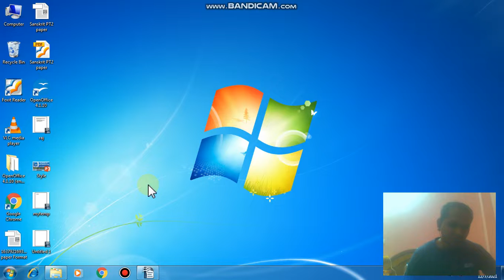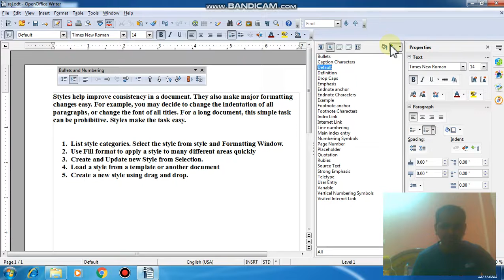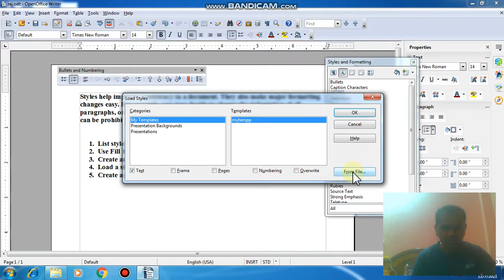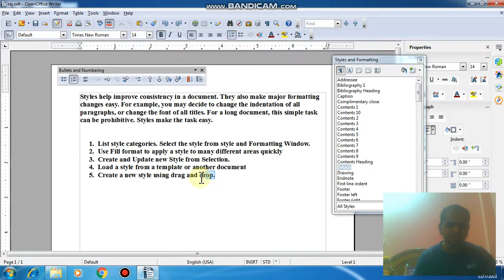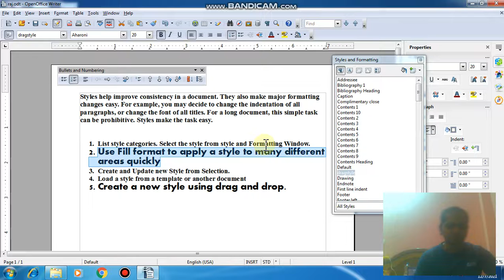Digital DocumentationAdvance Part 2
This is Second Video of Style and Formatting...